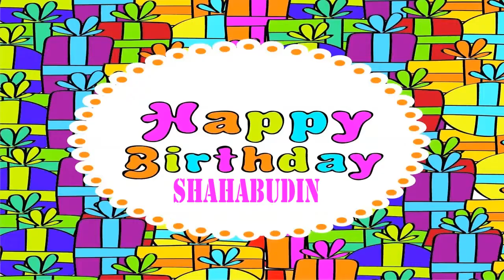Shahabudin Wishes & Mensajes7 - Happy Birthday